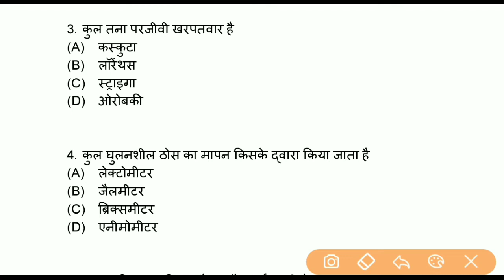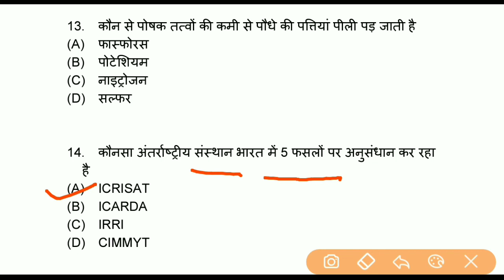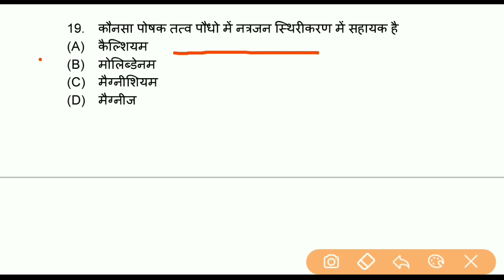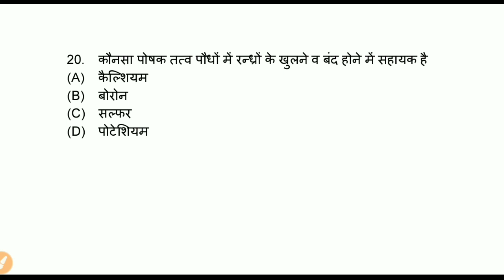JET, ICAR, BHU - 2020 | Agriculture by Sandeep sir | Agriculture important Questions in hindi